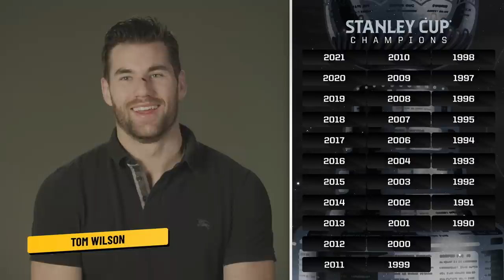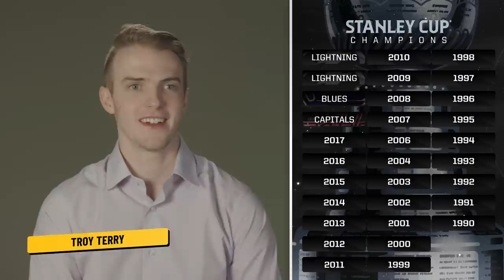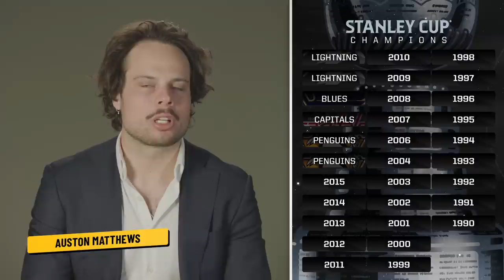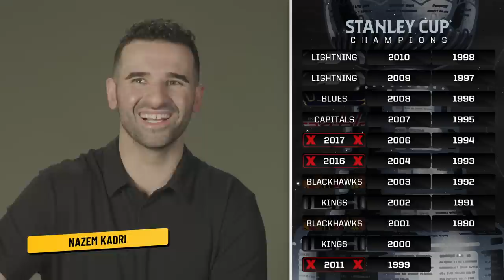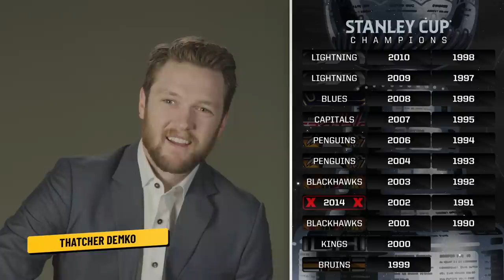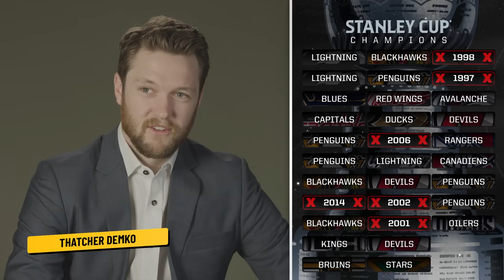Name the Stanley Cup Champions | Puck Personality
Thatcher Demko, Auston Matthews, Jack Hughes and others take a shot at naming as many Stanley Cup Champion teams starting with the most recent

Feeling social?